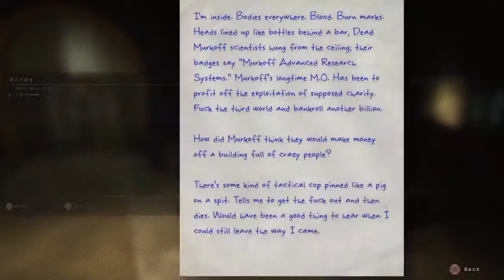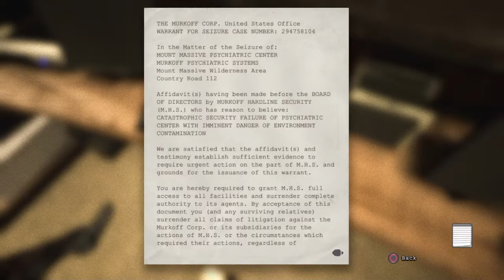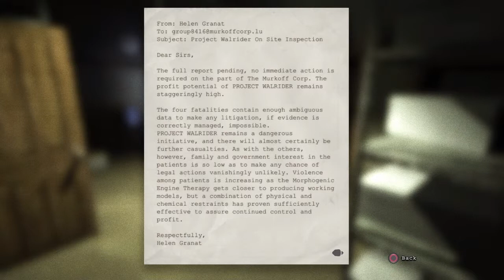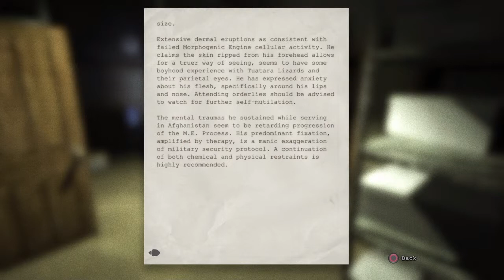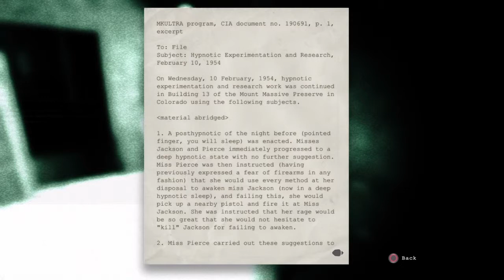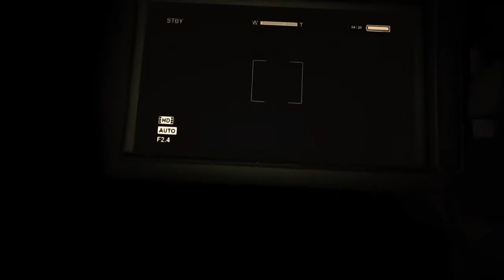The Scorpion and Goat-Fish plays... Outlast (part 2)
we continue in our journey through the British Parliament and get introduced to the Archbishop of Canterbury...and we get our first up close and personal experience with David Cameron by the 12:00 mark as he mistakes us for a pigs carcass or in his own words, his "little piggy"